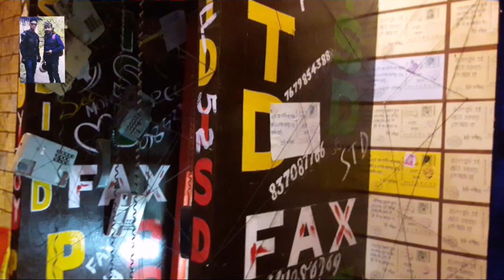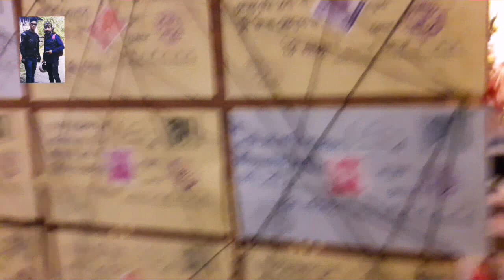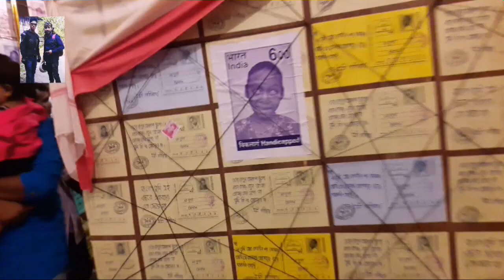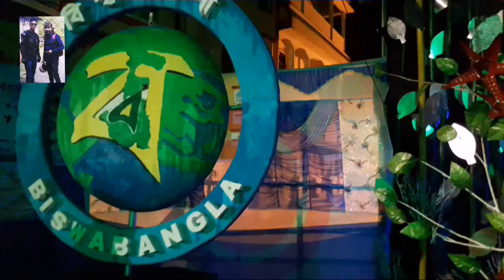Falakata | Top 6 | Durga Puja 2018